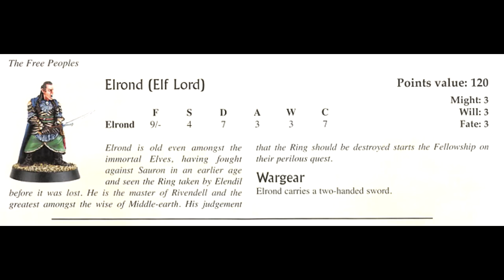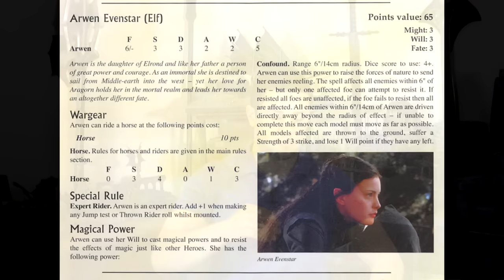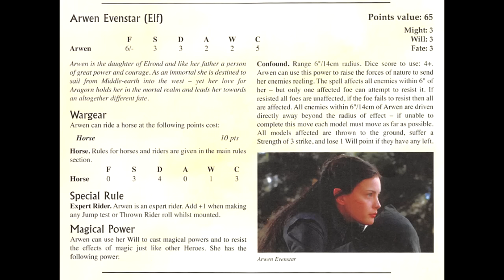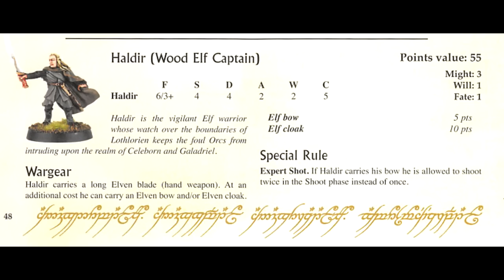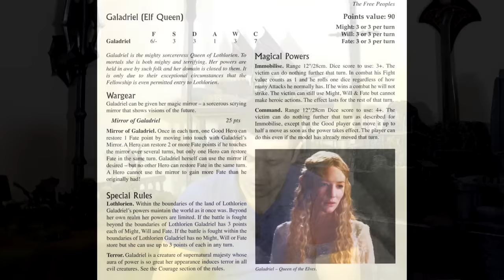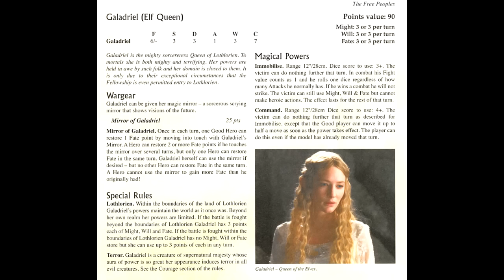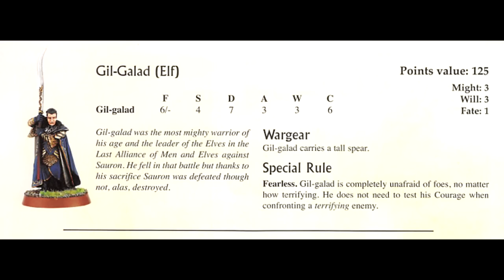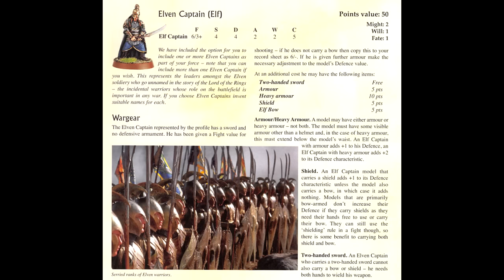Light in the Dark: History of Hobbit SBG - Elves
This segment revisits the Elves of the old days but covers all the elves from the Fellowship of the Ring days